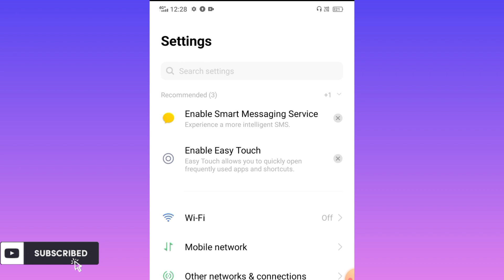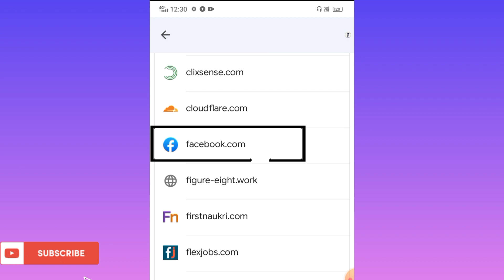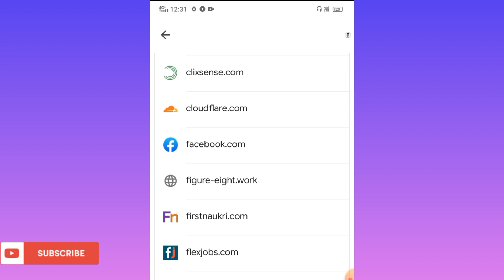apna purana facebook account kaise recover kare | how to recover old facebook account 2023